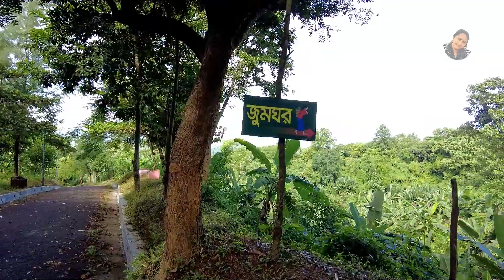জুমঘর । বান্দরবান গহীন পাহাড়ি জুম ঘর। Jum Ghor । বান্দরবান । Bandarban। Travel with Nazmin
In this video, we are going to watch the Jum ghor at nilachal in bandarban, Bangladesh.
পাহাড়ে যারা ঘুরে বেড়াই তাদের কাছে এই ছোট্ট ঘরটি খুব পরিচিত। সাধারণের কাছে যা জুমঘর নামেই পরিচিত। বাংলাদেশের পার্বত্য অঞ্চলে জুমচাষই হচ্ছে কৃষির অন্যতম জনপ্রিয় পদ্ধতি। বান্দরবান, খাগড়াছড়ি ও রাঙামাটির ১১টি ক্ষুদ্র জাতিসত্তার সকলেই কমবেশি জুমচাষের উপর নির্ভরশীল। পাহাড়ের ঢালে বহুমাত্রিক বীজ বপণের মাধ্যমে চাষাবাদের নামই জুমচাষ। পর্যায়ক্রমে জুমের এ ফসল উৎপন্ন ও সংগ্রহ করা হয়। পহাড়ে জুমের ফসল রক্ষণাবেক্ষণের জন্য যে অস্থায়ী ঘর তৈরি করা হয় সেটাই আমাদের কাছে জুমঘর।
 আজ আমরা যাবো বান্দরবানের নীলাচল রিসোর্টে সংরক্ষিত একটি জুম ঘর দেখতে।

বান্দরবানের নীলাচল স্পটের হাতের ডান দিকে নীচের দিকে একটি রাস্তা রেস্ট হাউজের দিকে গেছে। সেখানে এই জুমঘর রেপ্লিকাটির দেখা পাওয়া যাবে। এই ঢালু রাস্তাটি সামনে কিছুদূর গিয়েছে। সেখানে রেস্ট হাউজ, গাছ বাড়ি এবং আছে আরো নির্মাণাধীন কিছু স্থাপনা। এই সেই জুম ঘরের রাস্তা।

আদিবাসীদের জুম চাষ
জুমঘর ও কিছু স্বপ্ন | Jum Ghor | বান্দরবান || Bandarban
জুম ঘর,চিম্বুক রেঞ্জ,বান্দরবন

Tribal Jhum Cultivation House In Winter Season|| বান্দরবান গহীন পাহাড়ি জুম ঘর